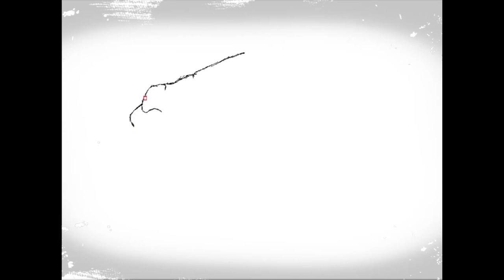How To Draw NISSAN NOTE CAR (Speed Drawing) : fun2draw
How To Draw, Easy Drawing,  Learn To Draw, Lets Draw, How To Draw easy, Speed Drawing,NISSAN NOTE CAR